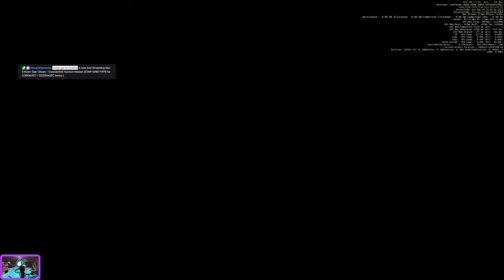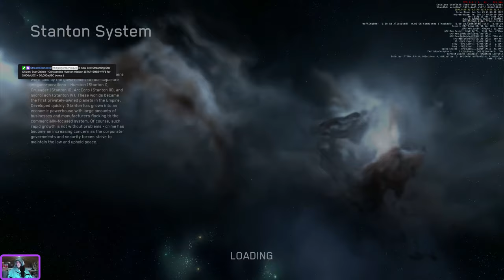Star Citizen - Constantine Hurston mission (STAR-5HBZ-YFF6 for 5,000aUEC + 50,000aUEC bonus )